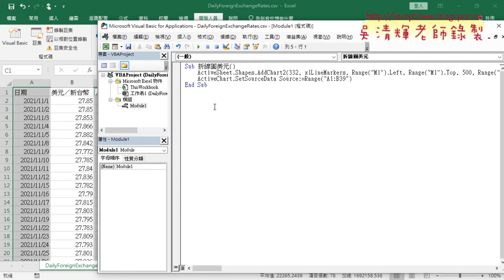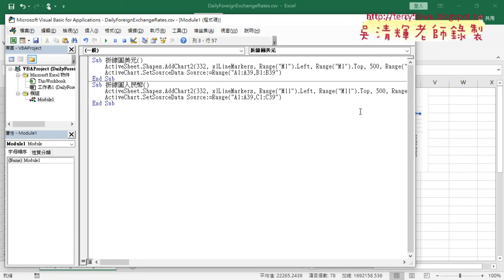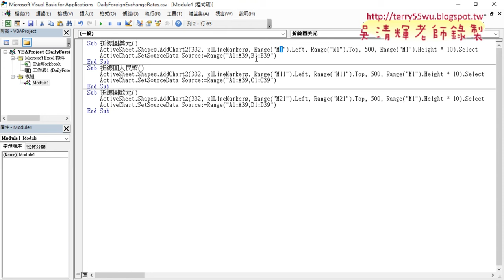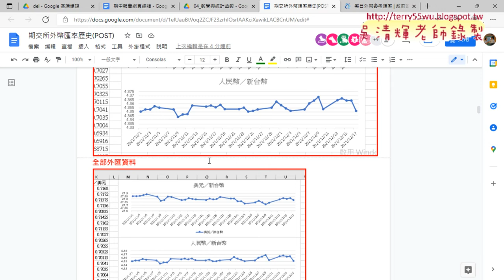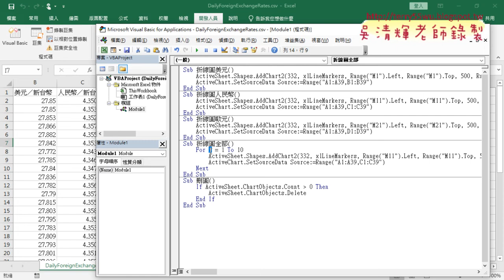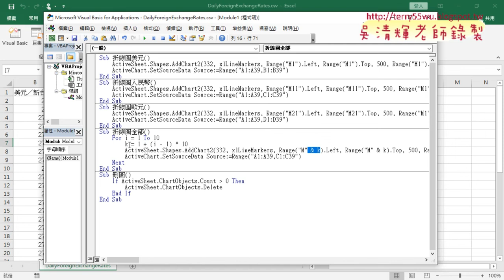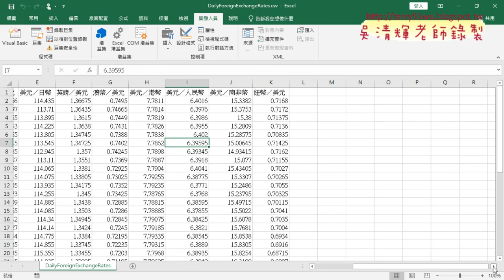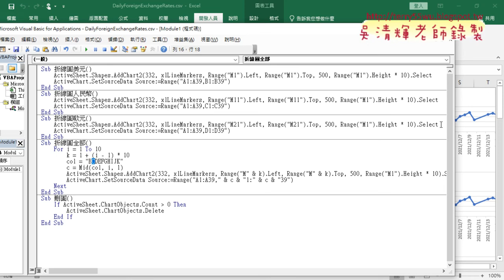03 錄製人民幣巨集與改為全部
01_下載匯率與修改日期與繪製折線圖
02_錄製折線圖美元巨集與增加座標與寬高
03_錄製人民幣巨集與改為全部
04_匯率下載與修正日期與完成

課程理念：
1.以循序漸進的方式, 透過詳細的說明和實用的50個Excel VBA範例,
2.進而解說EXCEL與資料庫的結合，甚至將EXCEL當成資料庫來使用，

上課用書：
Excel VBA一點都不難：一鍵搞定所有報表
作者： Excel Home
出版社：博碩
出版日期：2013/06/26
定價：380元

吳老師  110/12/23